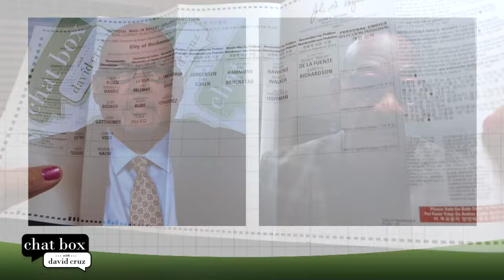Bills reveal potential splits in Democratic Party, Sen. Schepisi on affordable housing | Chat Box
On Chat Box, David Cruz talks with LeRoy Jones Jr., the chairman of the New Jersey Democratic State Committee, about the signs of a divide among Democrats over issues like the Open Public Records Act reform bill, the “party line” ballot design and conflicts surrounding the contentious U.S. Senate Democratic primary race. Then, Sen. Holly Schepisi (R-Bergen) discusses lawmakers’ latest move to improve access to affordable housing, her party’s stance on OPRA reform and the status of women in the GOP.